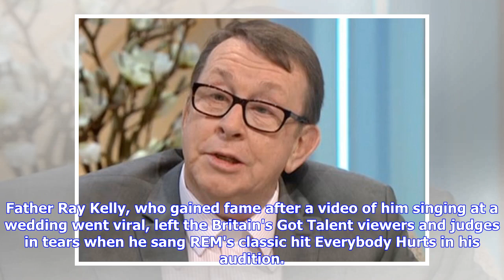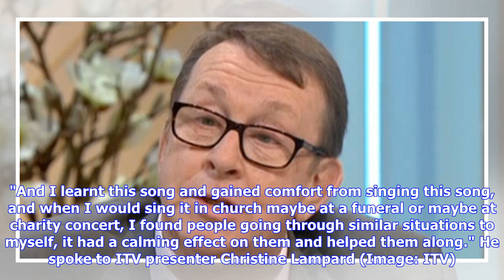Father Ray Kelly's BGT semi-final song helped him cope when his sister died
The priest with a voice of an angel is set to sing a song which will break the judge's hearts again as it helped him cope with his sister's death from cancer. Father Ray Kelly, who gained fame after a video of him singing at a wedding went viral, left the Britain's Got Talent viewers and judges in tears when he sang REM's classic hit Everybody Hurts in his audition. He sailed through to the semi-final, but he said he is concerned his semi-final tune will make him too emotional to sing as it got ...